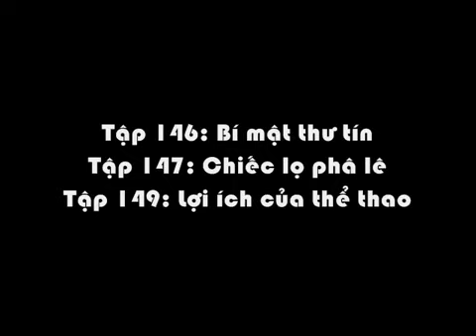Camera Công S Tng Hp Tun 30 YouTube